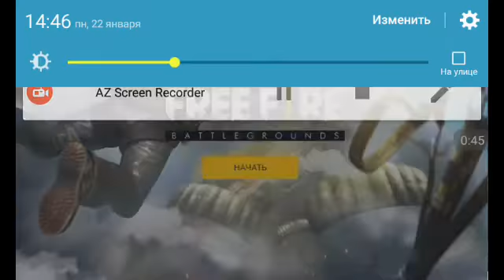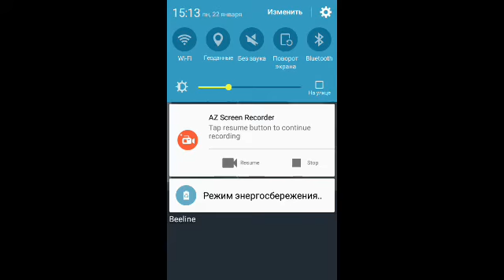АФИГЕТЬ!!! СКОЛЬКО У ТЕБЯ ПАТРОНОВ И АПТЕЧЕК?! - FREE FIRE #11